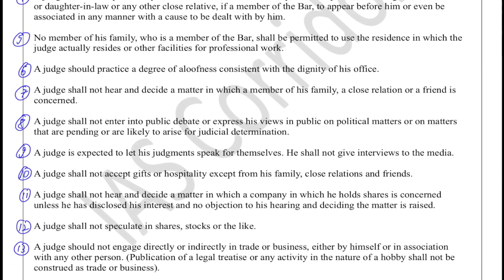Full Court Meeting Kya Hota Hai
or Install IAS Corridor App

Within hours of taking over, the new Chief Justice of India U U Lalit called a meeting of the ‘full court’ Saturday where the judges discussed how to deal with issues relating to listing and backlog of cases.

What is a full court meeting?

A full court meeting literally means one which is attended by all the judges of the court.

When is it held?
There are no written rules dealing with this. As per convention, full-court meetings are called by the Chief Justice of India to discuss issues of importance to the judiciary. The senior designations of practising advocates in the Supreme Court and high courts are also decided during the full court meetings.
What is the significance of a full court meeting?

The basic idea is to take everyone along. Full court meetings are an ideal occasion to arrive at common solutions to deal with problems that beset the country’s legal system and to make any amends, if necessary, in the administrative practices of the court.